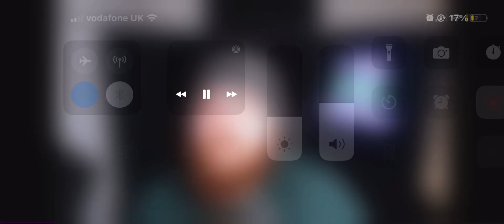McGregor threatening Pereira